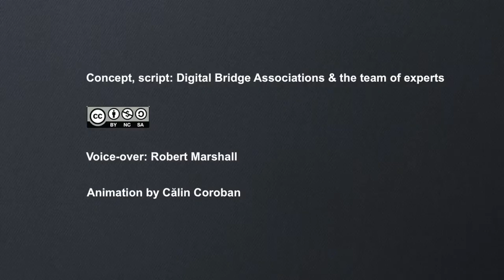Rulo (ep. 7) - Can we get a training centre?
Rulo and his friends would love to have access to a training centre, like those from other regions, where they could prepare for their football and tennis matches, but the Land of Fun has no such facilities.

However, this year, the head of the land, Mr. Cobble, has raised money from the community to build the first sports training centre in the region.

Unfortunately for Rulo and his friends, Mr. Cobble has a hidden agenda. He plans to get something for himself and is not terribly interested with the wellbeing of his community.

Watch the animation to learn what happened. Watch the full series of Rulo to learn more on rule of law and your rights.

Concept&script: Digital Bridge Association and the team of experts. Animation: Călin Coroban. Voice-over: Robert Marshall